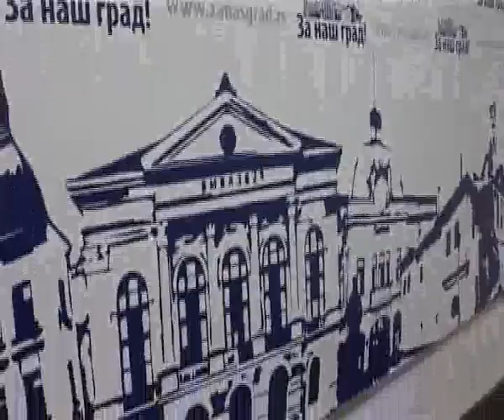POKRET ZA NAS GRAD